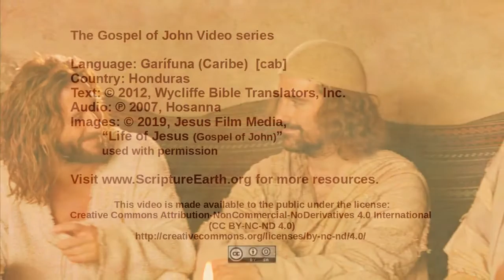Garífuna (Caribe) - John 13:1-17 “Jesus washes disciples feet” [cab]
Scripture Videos from the Gospel of John in Garífuna (Caribe) of Ezzz. [cab]